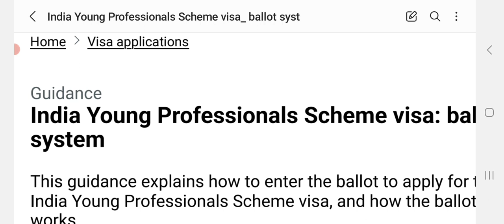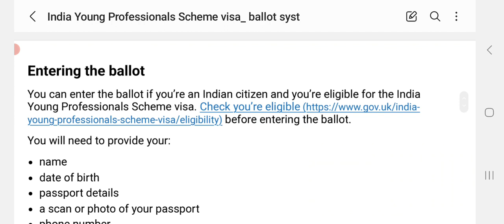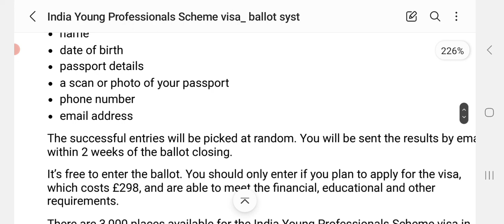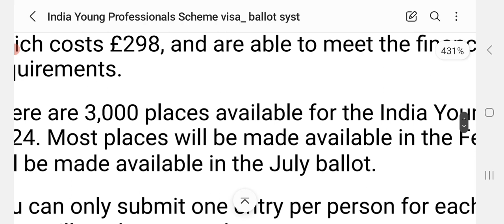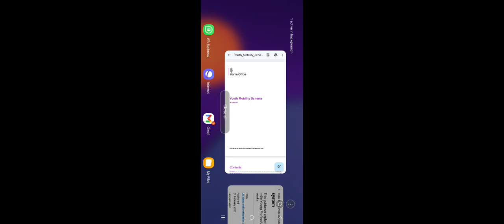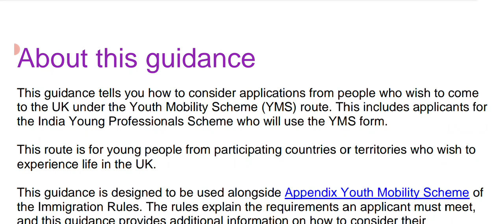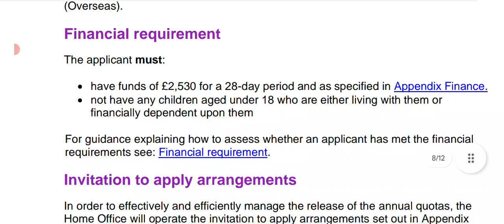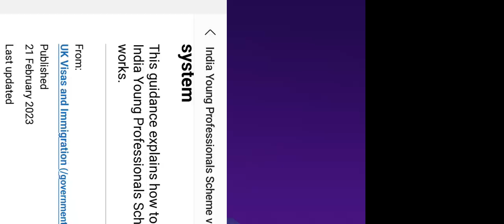UK India Young Professionals Scheme February 2024 Ballot. How to apply? Your Visa Mate. Youtube.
UK India Young Professionals Scheme February 2024 Ballot. How to apply? Your Visa Mate. Youtube. yourvisamate youtube lotteryvisa ukworkpermit ukvisa ukimmigration #2024